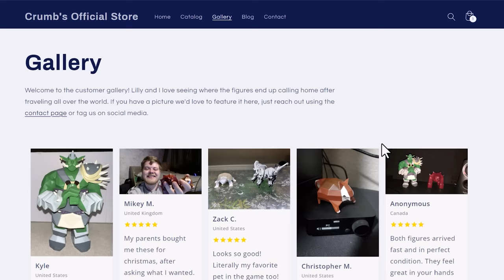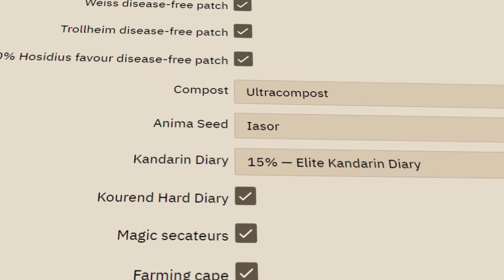The Account that has Never Died in 5,784 Hours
My account has 1 life and my goal is to obtain all 56 unique drops from the wilderness. I've played this account for 5,784 hours and counting without dying a single time. (Episode 24)

High Risk HCIM?
Hardcore Ironman (HCIM) have ONE life. I'm taking things to a whole new level. The goal is to get all 56 unique drops which can only be acquired in the wilderness.

Bounty?
The current bounty is 3,245M. Viewers can donate to the bounty in game via my tipjar. Whoever manages to kill my HCIM will recieve this bounty.